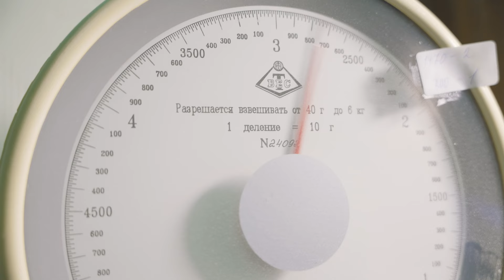Фильм о пуантах ручной работы / Do you know how pointe shoes are created?/ Documentary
Пуанты — это не только символ балета и неотъемлемая часть образа балерины, но и важнейший инструмент, который используется в классическом танце и без которого танец сложно себе представить.

А как, собственно, рождаются пуанты? Мы решили углубиться в секреты производства балетной обуви и сняли документальный фильм о российской компании R-Class, которая уже на протяжении 32 лет создает пуанты ручной работы.

Мы неслучайно выбрали именно эту компанию объектом исследования. С момента основания и по сей день R-Class бережно хранит и передает из рук в руки традиции ручного производства пуантов; мастера, которые работают в компании, создают пару пуантов от начала до конца. В руках мастера — биение пульса неповторимого ручного производства.

Сегодня такой подход используют лишь несколько компаний в мире, что, безусловно, вызывает интерес: как живет производство, которое выпускает в год более 100 тысяч пар балетных туфель для всего мира.

В фильме вас ждут интервью с основателем R-Class Романом Кукушкиным, история создания компании, путешествие по производству и, конечно, знакомство с уникальными технологиями: как раскраивается ткань, варится клей по секретной рецептуре, как собирается коробочка пуанта… Вощеные нити, прошивка, выставление пятака и еще множество любопытных деталей и операций, которые предшествуют появлению балетных туфелек в репетиционном зале и на сцене.
Как итог — то, для чего происходит весь этот сложный многоэтапный процесс, — репетиция, подготовка к спектаклю и выступление солистки МАМТа Камиллы Исмагиловой в пуантах R-Class. Все это и многое другое вы увидите в новом фильме Алисы Аслановой.